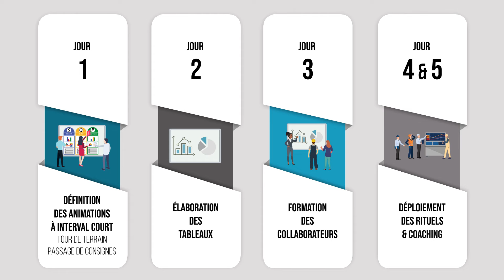Présentation de la supervision active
Découvrez la supervision active, afin d'impliquer vis collaborateurs et améliorer vos performances.